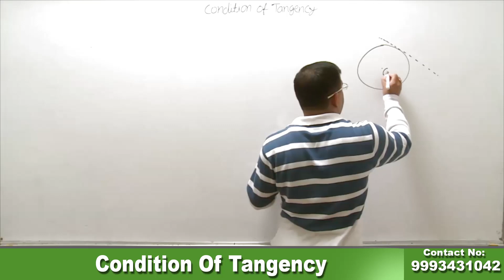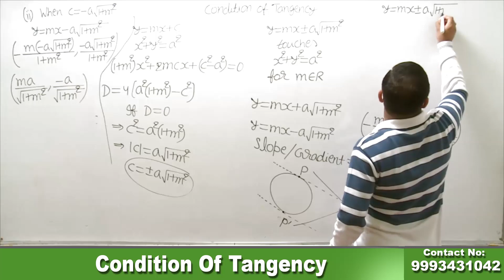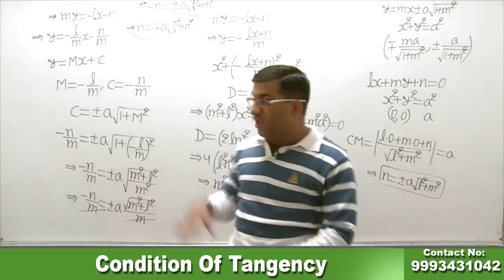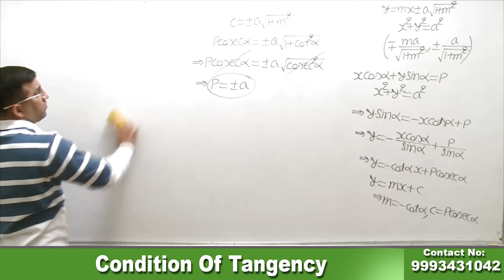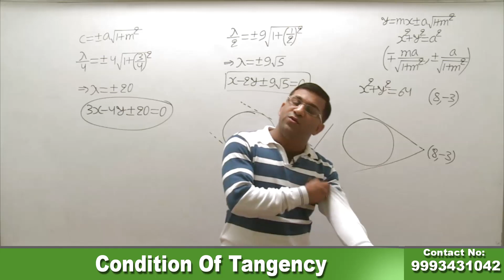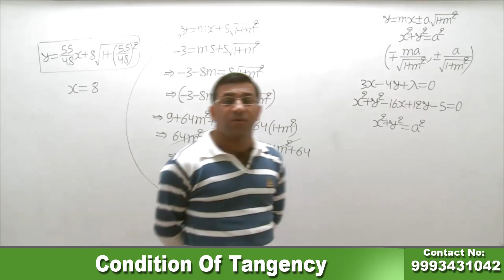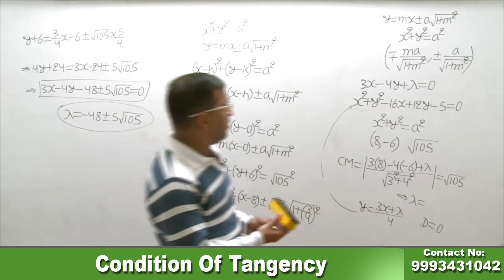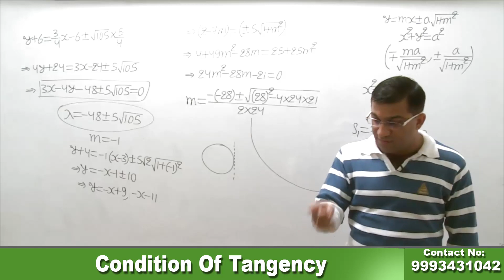Condition Of Tangency | Mathematics | L06 | IITJEE